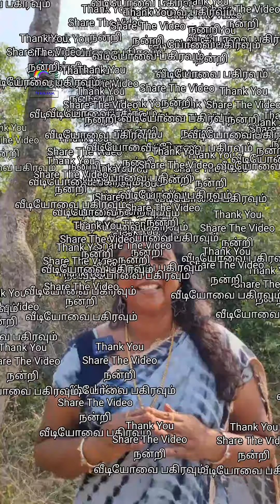Democratic Democratic Vote Right Perinbam SofiaRachel ஜனநாயகம் சனநாயகம் மக்களாட்சி